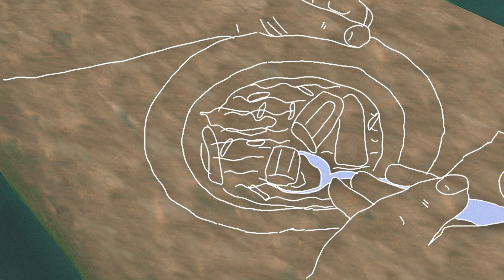Kék evőkanál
Film az emberi értékrend felborulásáról, Örkény István Tudnivalók, közlekedési korlátozások a február 1-jei eseményekkel kapcsolatban című egypercese alapján.

"Mint ismeretes, holnapután, február elsején, egy keddi napon, délután háromnegyed hatkor vége lesz a világnak. Mindjárt utána az utolsó ítélet következik.
A fõvárosi tanács illetékes ügyosztálya felkéri a lakosságot, hogy kerülje a pánikot. Másfelõl viszont türelmetlenkedni is fölösleges, mert kivétel nélkül mindenki sorra kerül.
Nagyobb méretû közlekedési korlátozásokra nem lesz szükség, de az Alagutat - az esetleges beomlás veszélye miatt - délután háromkor lezárják. Ettõl kezdve a négyes, ötös, ötvenhatos autóbusz a Lánchíd helyett az Erzsébethídon közlekedik.
A vasutak, hajók, autóbuszok menetrendszerûen járnak, sõt, a Vigadó térrõl egy sétahajó különjárat is indul, mely (elegendõ számú jelentkezõ esetén) fellobogózott ravatalként úszik lefelé a Vaskapu festõi vidéke és a Fekete-tenger felé.
Mindazokkal, akik életük meghosszabbítását akarják kérvényezni, máris közöljük, hogy kívánságuk nem teljesíthetõ. Még terhes anyák és újszülöttek sem képeznek kivételt, pedig néhányan jogosan panaszkodnak amiatt, hogy épp holnapután háromnegyed hatkor jönnek a világra, és ennek folytán roppant rövid életûek lesznek.
Másfelõl viszont különleges szerencse éri mindazokat, akik ebben az idõpontban amúgy is elhaláloztak volna. Ezek most jót röhögnek a markukba."

Köszönet: Bendó Mátyás, Szegezdi Róbert, Varga Gábor, Sete Vilmos